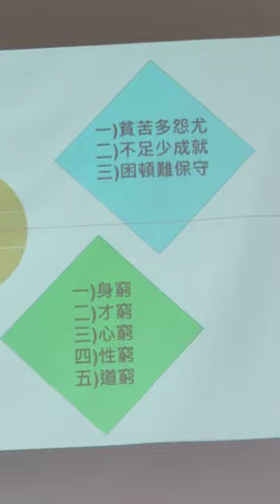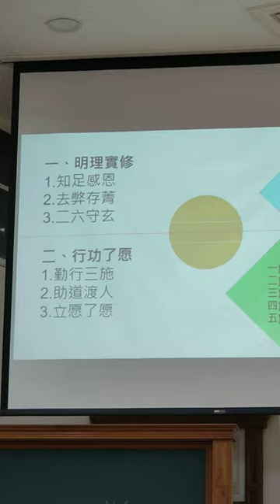VID20240310#道歌時間#愛祥佛堂啟慧班 114301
閩南語讀經影片合輯